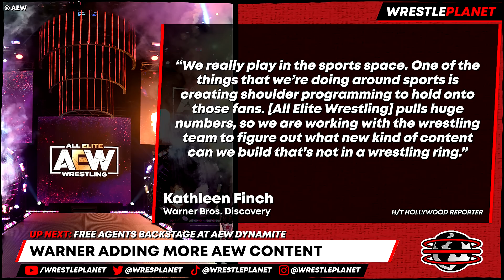Free Agents BACKSTAGE At AEW Dynamite!! WWE & NJPW Working TOGETHER?! Warner HUGE Praise For AEW!!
00:00 HEADLINES
00:10 NJPW STATUS OF RETURNED WWE STAR
02:13 MATT CARDONA TALKS WWE RETURN
05:00 WARNER ADDING MORE AEW CONTENT
06:28 FREE AGENTS BACKSTAGE AT AEW DYNAMITE